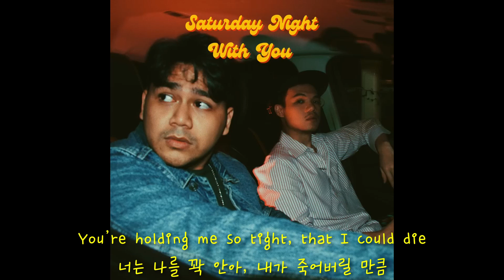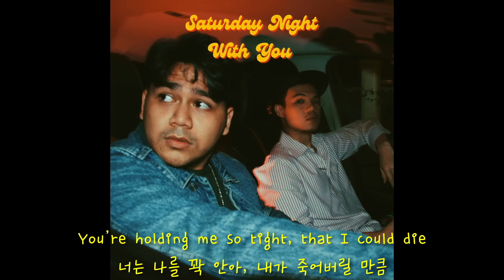Delorians & Devinadamn - Saturday Night With You [가사번역]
※ 장르 : Alternative/Indie